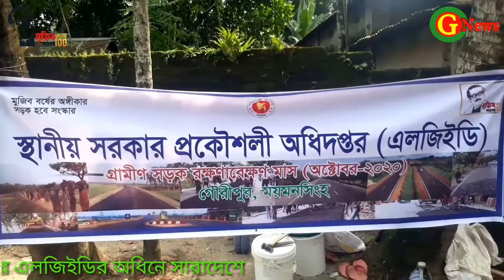G news:মুজিব বর্ষের অঙ্গীকার সড়ক হবে সংস্কার:গৌরীপুরেLGED গ্রামীণ সড়ক রক্ষণাবেক্ষণ কার্যক্রম শুরু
মুজিব বর্ষের অঙ্গীকার সড়ক হবে সংস্কার এই চেতনা বাস্তবায়নের লক্ষ্যে স্থানীয় সরকার প্রকৌশল অধিদপ্তর এলজিইডির অধিনে সারাদেশে গ্রামীণ সড়কের নিয়মিত রক্ষণাবেক্ষণ কার্যক্রম জোরদার করার জন্য অক্টোবর, ২০২০ থেকে মার্চ, ২০২১ কে রক্ষণাবেক্ষণ মাস হিসেবে ঘোষণা করা হয়েছে। তারই ধারা বাহিকতায় ময়মনসিংহের গৌরীপুর উপজেলায় গ্রামীণ সড়ক রক্ষণাবেক্ষণের মাসব্যাপী কার্যক্রম শুরু হয়েছে।
আজ বৃহস্পতিবার(১অক্টোবর) সকাল ১০টায় উপজেলার রামগোপালপুর বাসষ্টান্ড হইতে শ্যামগঞ্জ জিসি ভায়া গৌরীপুর রাস্তায় বালুয়াপাড়া মোড়ে সড়কের অানুষ্ঠানিক ভাবে সংস্কার কাজ শুরুর মাধ্যমে এই কার্যক্রম শুরু হয়।